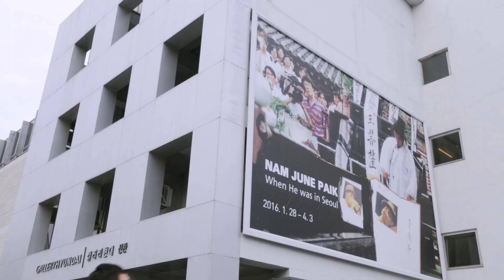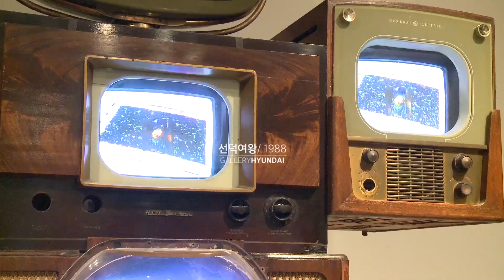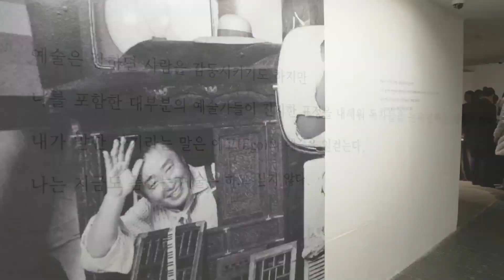Nam June Paik: When He was in Seoul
'Zen for Walking' and 'One for Violin Solo' by Kim Tschang-Yeul

On January 28th, 2016, Kim Tschang-Yeul, the most respected master in Korean art world reenacted Nam June Paik's representative performances to commemorate 10th anniversary of Paik's death. For the revival, Kim started dragging a violin from Hyundai Hwarang where Paik's first solo exhibition in Korea was held, to Gallery Hyundai. The revival of 'A Pas De Loup', which was once performed at the backyard of Gallery Hyundai in order to perpetuate Joseph Beuys' memory, was held inside the gallery, and Kim Tschang-Yeul put an end to 'One for Violin Solo' reenactment by whacking down the violin.

김창열 화백의 '걸음을 위한 선'과 '바이올린 독주'

2016년 1월 28일, 한국 화단에서 가장 존경받는 원로 김창열 화백은 백남준의 작고 10주기를 추모하여 백남준의 대표적인 퍼포먼스를 재연하였다. 김창열 화백은 '걸음을 위한 선'의 재연을 위하여 백남준의 첫 한국 개인전이 개최되었던 현대화랑에서부터 바이올린을 끌기 시작하여 갤러리현대에 도착하였다. 화랑 내부에는 1990년 백남준이 갤러리현대 뒷마당에서 요셉 보이스를 추모하여 행한 퍼포먼스 '늑대 걸음으로'가 당시의 모습 그대로 재연되어 있었고, 김창열 화백은 그 앞에서 자신이 끌고 온 바이올린을 들어올렸다가 내리쳐 부숨으로써 '바이올린 독주'의 재연을 마쳤다.

백남준, 서울에서

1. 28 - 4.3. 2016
Gallery Hyundai, Seoul, Korea